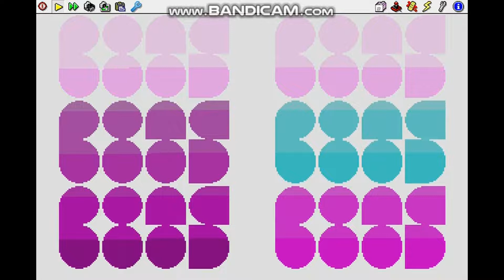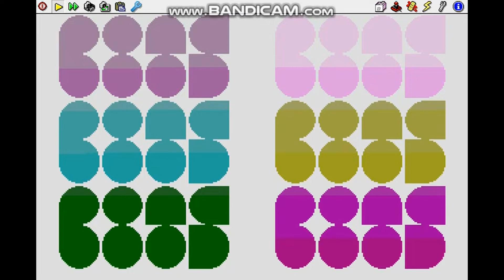Colorful Background Patterns Part 1